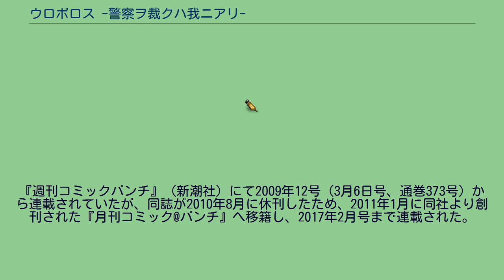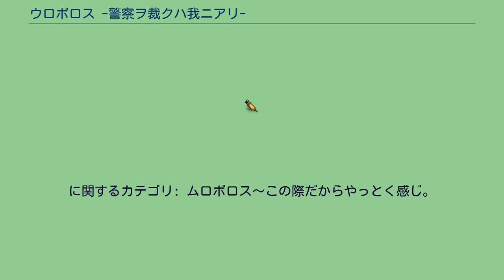ウロボロス -警察ヲ裁クハ我ニアリ-